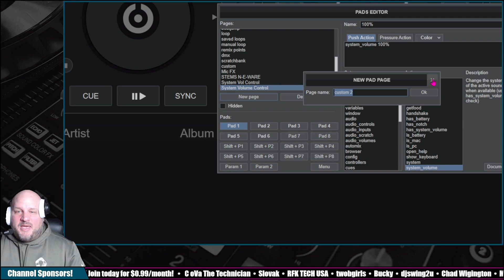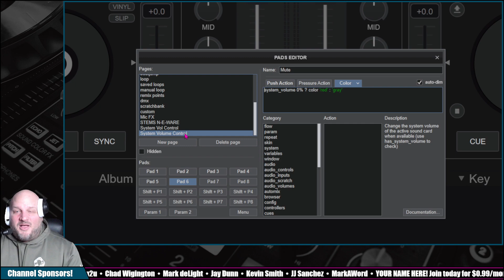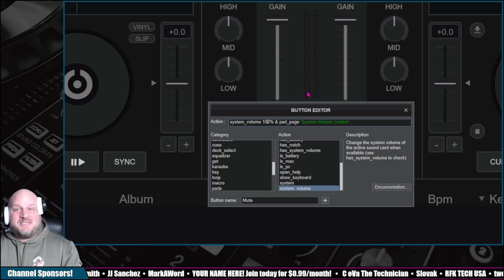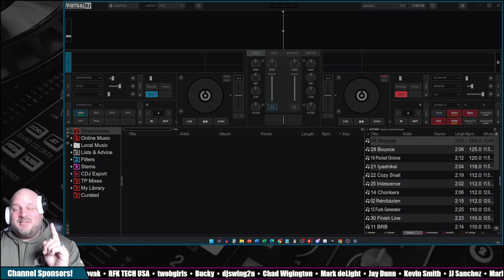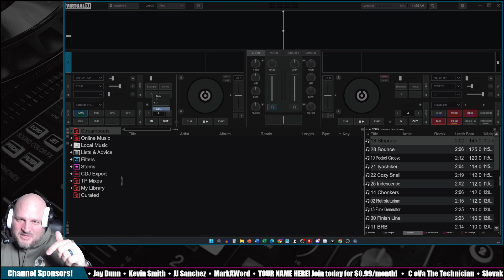How to Control System Volume in Virtual DJ 2023 | Quick Hits Answers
🎬 **About This Video:** Learn how to control system volume in Virtual DJ 2023 with this quick hits answer video. In this tutorial, we'll show you how to adjust the volume of your windows system using Virtual DJ 2023.

Scripts:
Custom Button Script that Mutes System Sound and Calls the Custom Sound Control Pad Page:
system_volume % & pad_page 'System Volume Control'

Custom Pad Page Pad 1
Name: 100%
Push Action: system_volume 100%
Color: system_volume 100% ? color 'green' : 'gray'

Custom Pad Page Pad 2
Name: 80%
Push Action: system_volume 80%
Color: system_volume 80% ? color 'green' : 'gray'

Custom Pad Page Pad 3
Name: 60%
Push Action: system_volume 60%
Color: system_volume 60% ? color 'green' : 'gray'

Custom Pad Page Pad 4
Name: 40%
Push Action: system_volume 40%
Color: system_volume 40% ? color 'green' : 'gray'

Custom Pad Page Pad 5
Name: 20%
Push Action: system_volume 20%
Color: system_volume 20% ? color 'green' : 'gray'

Custom Pad Page Pad 6
Name: Mute
Push Action: system_volume 0%
Color: system_volume 0% ? color 'red' : 'gray'

If you're looking to improve your mixing skills or just want to know how to control system volume in Virtual DJ, then check out this quick hits answer video! We'll show you how to adjust the volume of your system in Virtual DJ 2023